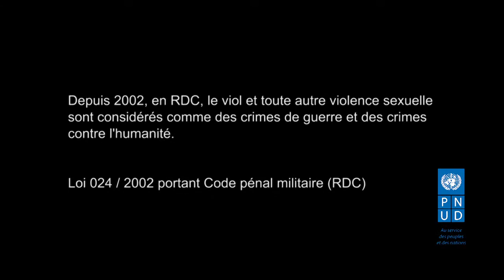Vidéo 3 - Lutte contre les violences faites aux femmes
Adèle Bazizane, Ministre provinciale de la province du Nord-Kivu, explique que les violences sexuelles sont utilisées comme armes de guerre en RDC.